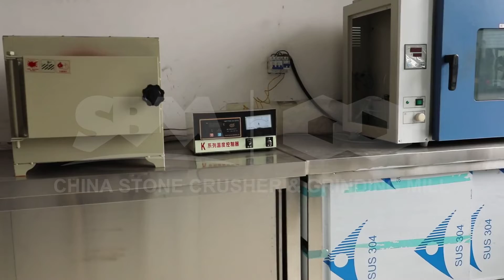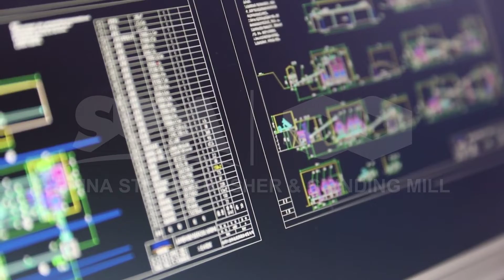china crusher dust washing plant 50 t/h